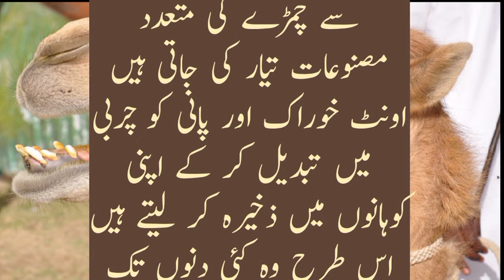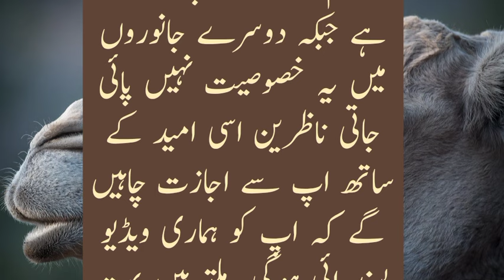Why Camel Eats Snake|اونٹ سانپ کیوں کھاتا ہے|SurprisingScientific Facts About Camels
Dear Viewers,

In today's video we will tell you some surprising scientific facts about Camels with will be amazing for you.

your search

Why Camel Eat Snake Surprising Scientific Facts کھاتا ہے؟
Qunthinkable,untha waly tur jan gy,unthinkablemovie,unth,unthinkable trailer,unth ka gosht khane se wazu toot jata hai,unth ki haddi ke fayde,unthinkable full movie,unth ki sawari,unth ki haddi ghar mein rakhne se kya hota hai

Copyrights: All reserved by Aqib ki khani